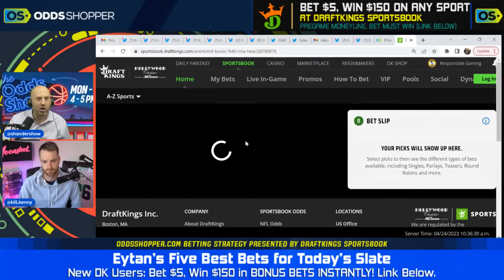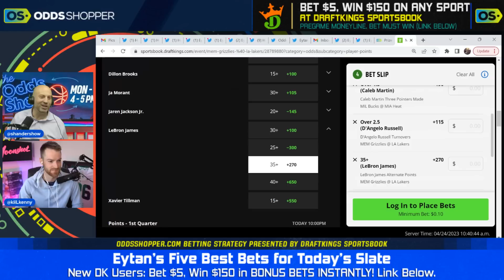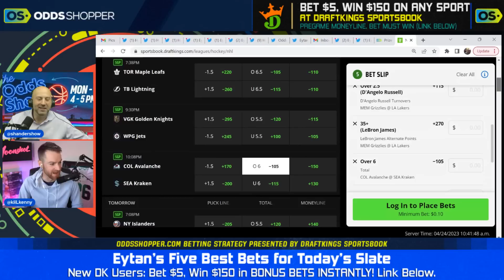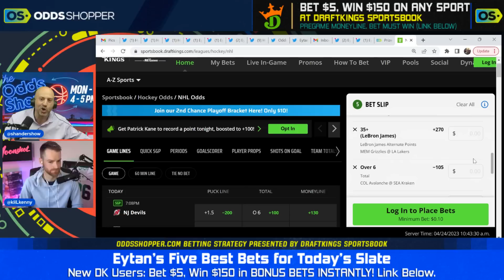5 Best Bets Today In 5 Minutes Monday 4/24/23 | NBA Playoff Picks & Predictions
We're back with more of Eytan Shander's 5 best bets in 5 minutes for Monday (4/24/23). I'll give you the best NBA & NHL playoff picks today, so check out all of my sports betting predictions for YOU TO WIN BIG!

DraftKings Sportsbook: Bet $5+ and get $150 when your first pregame moneyline wager wins

Caesars Sportsbook: Your First Cash Bet Is On Caesars Up To $1,250 on Caesars plus 1,000 reward credits and 1,000 tier credits

0:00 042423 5 Bets in 5 Minutes w/ (@ KiilKenny)
1:01 Milwaukee Bucks at Miami Heat
2:01 Miami Heat 3-Pointer Prop
3:01 Memphis Grizzlies at Los Angeles Lakers
4:01 LeBron James Points Prop
5:01 Colorado Avalanche at Seattle Kraken